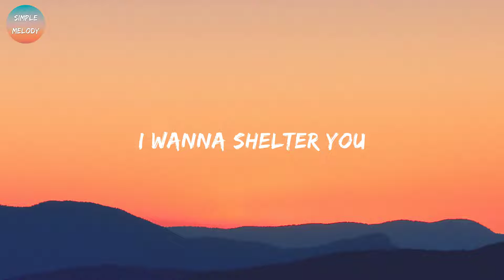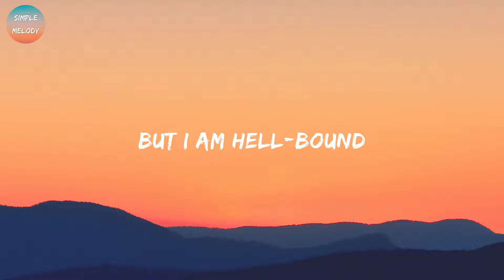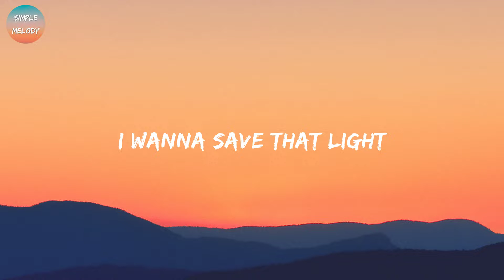Imagine Dragons - Demons (Lyrics)